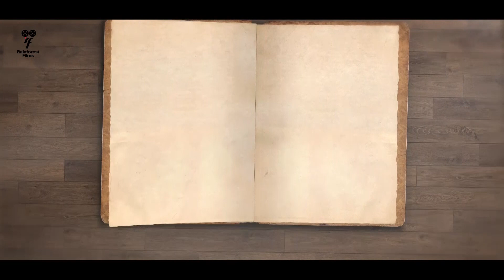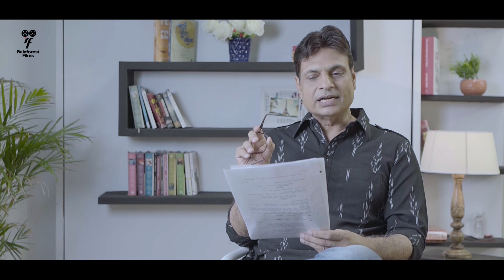Naye Kavi Naya Kalaam | Season 2 - Episode 4 | Irshad Kamil | Poetry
Bahut saare aise naye kavi hain jinke kalaam mujhe behad achche lugte hain. 'Naye Kavi, Naya Kalaam' series ke zariye main unn kavitaon,unn ghazalon ko padhunga, unke baare mein baat karunga aur kaunsi likhi baat mujhe sabse achchi lagi yeh bataunga.
Aaj ke iss episode mein hum baat karenge Kaviyatri "Shital Bhatambrekar" ki kavita "Adarshvad : Ek Parikatha" Ke Baare Mein.

You may also like:

Irshad Kamil Originals : Fillum
A Series of Anniversary Celebrations of Films for which Irshad Kamil chit-chats about special moments, unknown facts and surprising anecdotes which seem to have been lost in time.

Irshad Kamil Originals : MERE ISHQ
A playlist of unpublished poetry recitations by writer and lyricist Irshad Kamil. Pendrive talks about the common man, his common life and his most uncommon thoughts.

Irshad Kamil Originals : The Ink Band

Irshad Kamil Originals : Irshad Hai
About Irshad Kamil Youtube Channel:
The Irshad Kamil Channel is India’s Organized online T.V. by Mr Irshad Kamil, where you can watch his original creations at their best. Browse through his amazing world of Poetry, Prose, Short Films, Video Book, Music and lots more.
About Mr Irshad Kamil:
Irshad Kamil is an Indian poet and lyricist. His songs appear in Bollywood films including Jab We Met, Chameli, Love Aaj Kal, Rockstar, Aashiqui 2, Raanjhanaa, Highway, Tamasha, and Jab Harry Met Sejal.